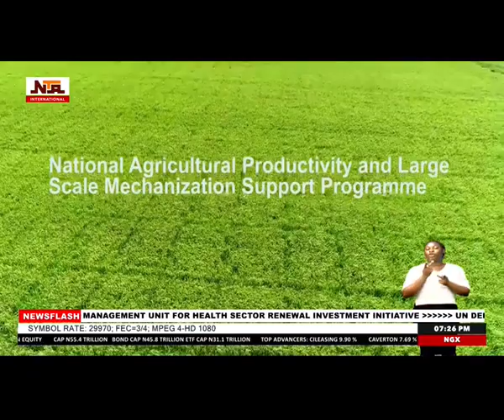Transforming Agriculture in Nigeria: The Greener Hope National Agricultural Mechanisation Programme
Explore the Greener Hope National Agricultural Mechanisation Programme (GHAPP), an initiative by Origin Tech Group and the Ministry of Agriculture and Food Security to revolutionize Nigeria's agricultural sector. GHAPP aims to enhance food security, boost productivity, and foster sustainable growth. Highlights include the cultivation of 500,000 hectares of arable land, adoption of advanced agricultural technologies, and establishment of modern service centres.